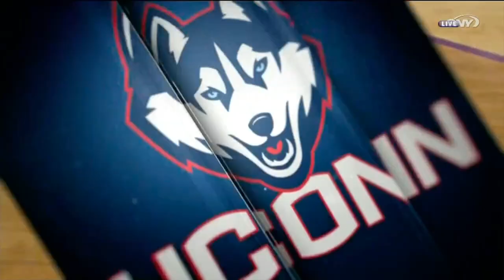UConn Women's Basketball Highlights vs. East Carolina 01/24/2017